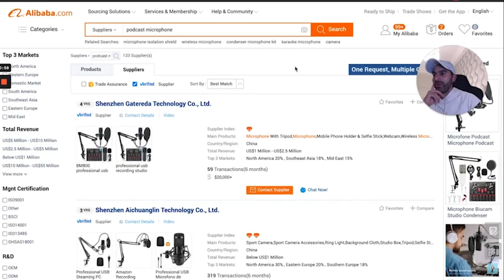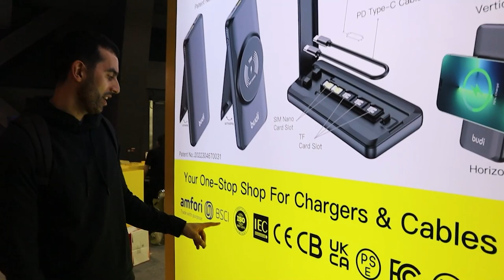25k Thank You: Click to unlock a free supply chain audit ☝️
My first ever course and so happy to do it with Foundr!

🤓 Learn from all the Foundr instructors with 30+ courses including my own product development and supply chain courses:

🤓 Take my FREE lesson on how to find the best suppliers on Alibaba.com with a live screen share going over how to find 3 different categories of products, trust me you'll love this:

Thank you for being an essential part of the Sourcing with Kian journey!
I'm determined to make this the premier channel for all things product development and supply chain and importing from China.
Some of the highlights for me have been doing alibaba educational videos, interviewing founders and teaching all about supply chain!

🚢: For best shipping quotes check out Forceget.com or contact - this is who I use for my shipments - make sure you ask for Sourcing with Kian prices 👀